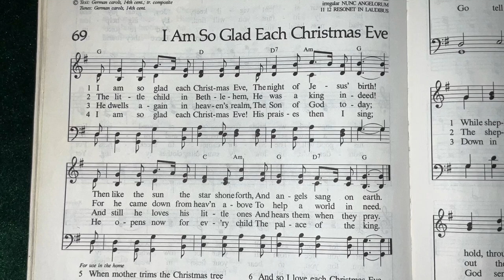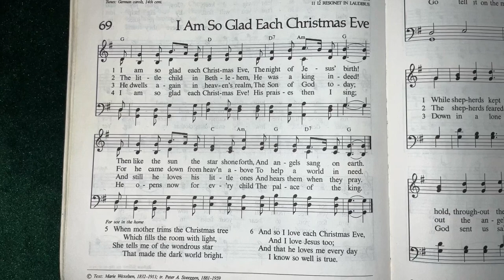No.69: I Am So Glad Each Christmas Eve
A reading of, “I Am So Glad Each Christmas Eve”, written by Marie Wexelsen, translated by Peter A. Sveeggen.